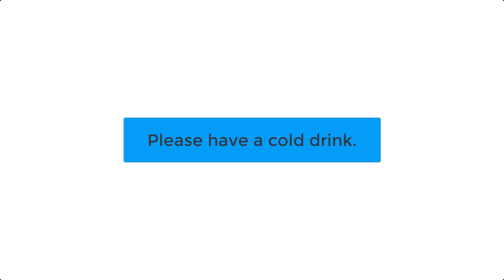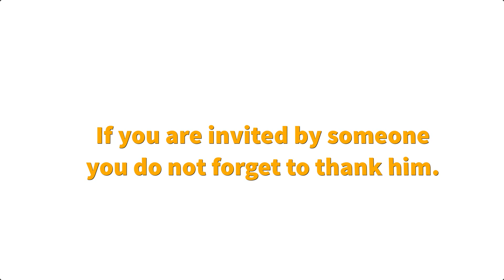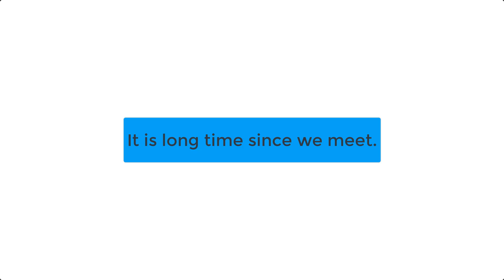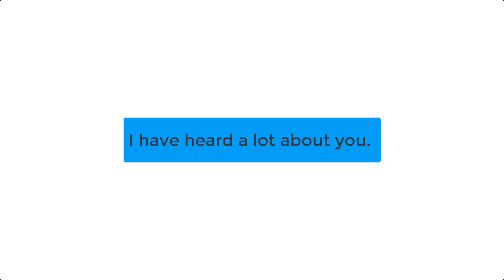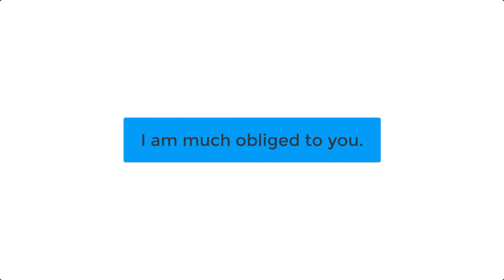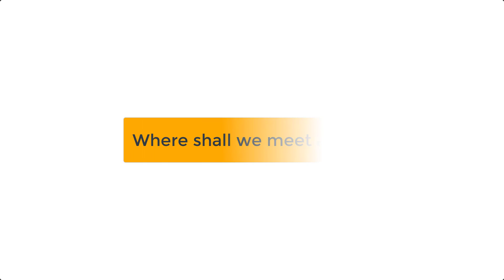Speak English Confidently From Day One || How to Speak English Fluently? Simple Tips For Beginners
Speak English confidently from day one - Learn how to speak English fluently and confidently from home? Simple tips for beginners